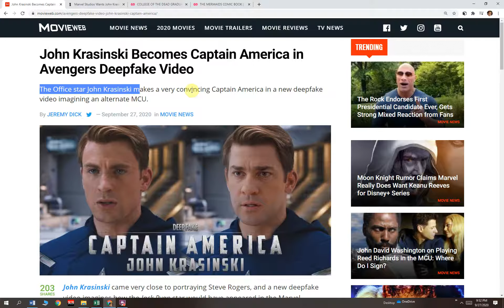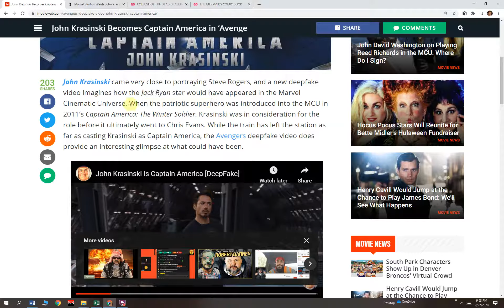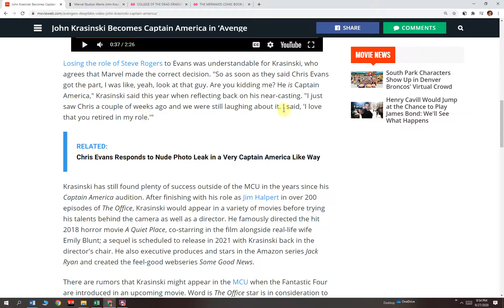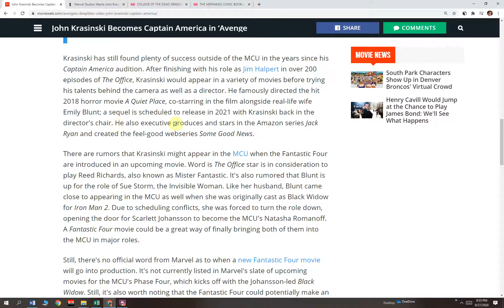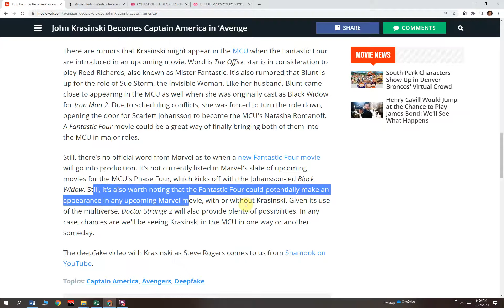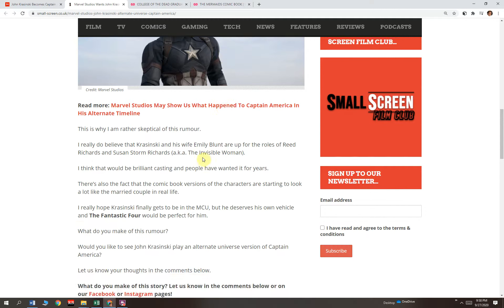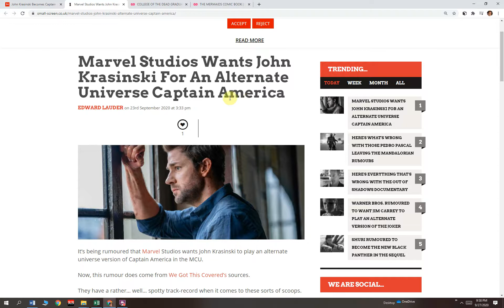John Krasinski Becomes Captain America In Avengers Deepfake Video